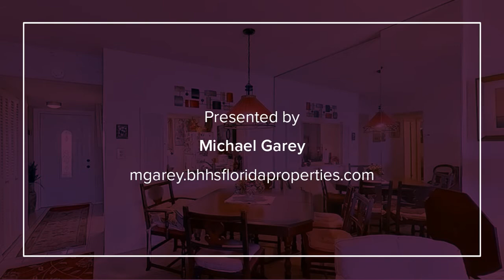2131 Lakeview Drive #210 Sebring, FL 33870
Michael Garey - Sebring Office
2 beds 2 baths